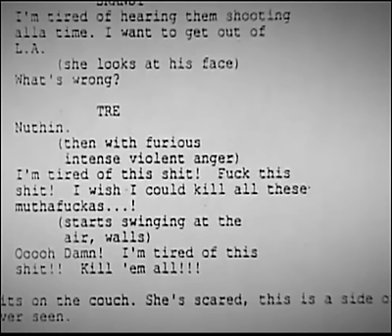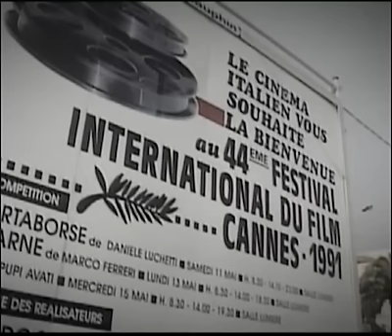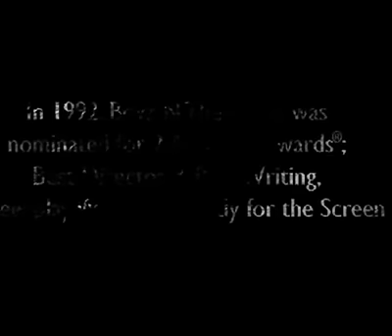The Untold Story Behind the Making of Boyz N The Hood -- 30 Year Anniversary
Blacktree is at all the hottest events on the planet (award shows, movie premieres and press junkets, fashion shows, etc.) and now BLACKTREE ON TV brings stars to YOU on Soul of the South! Watch Full episodes below, and tune in!